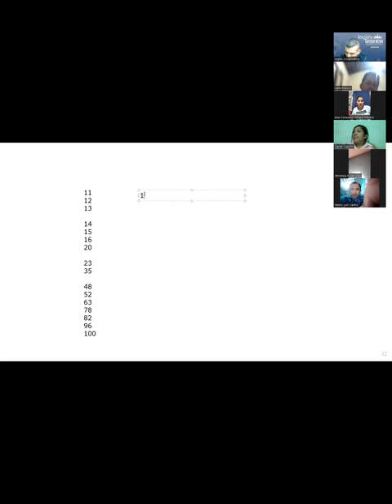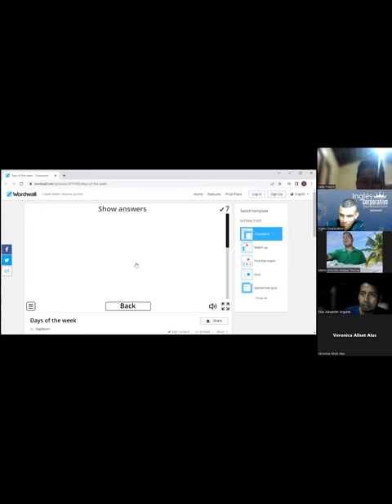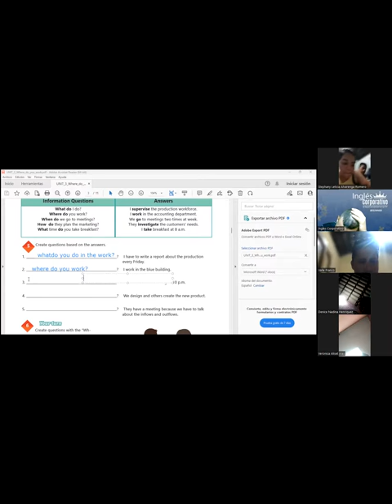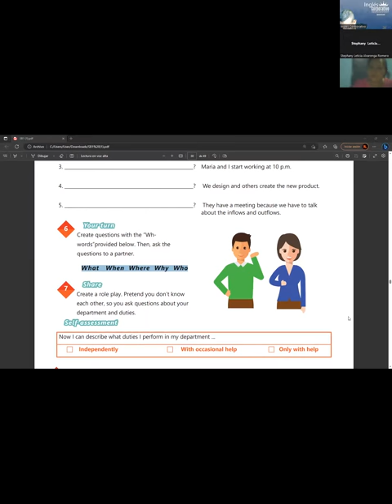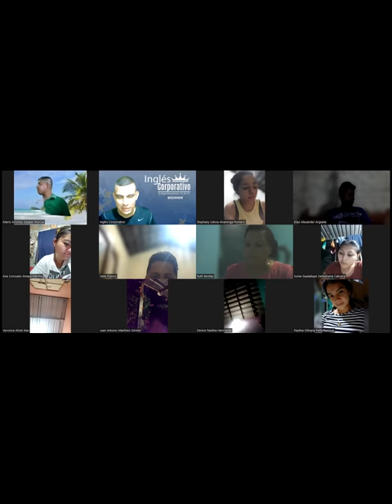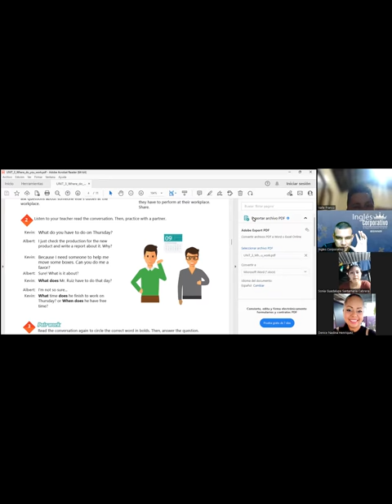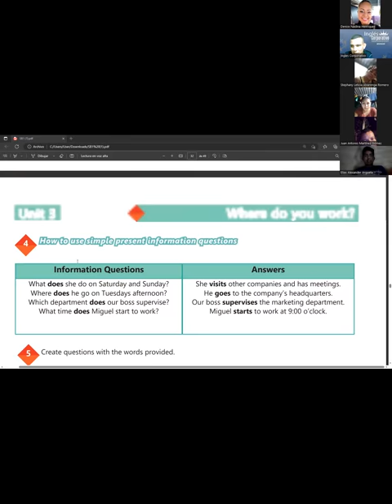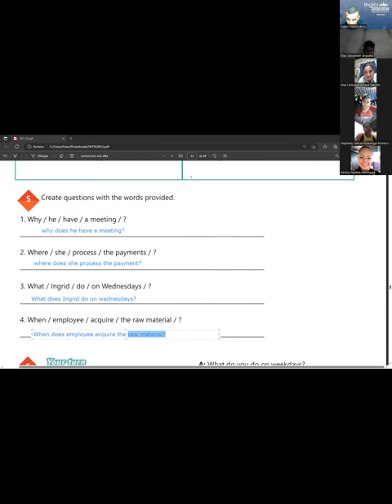Sesion 11-3-05-2023-29750-80-48-0057/2023-RAMOS - Information questions and answers.